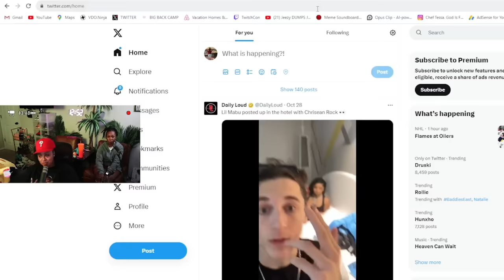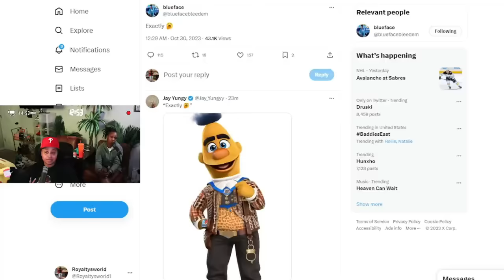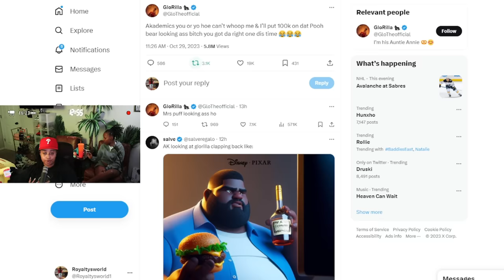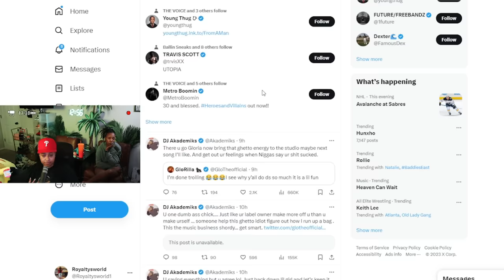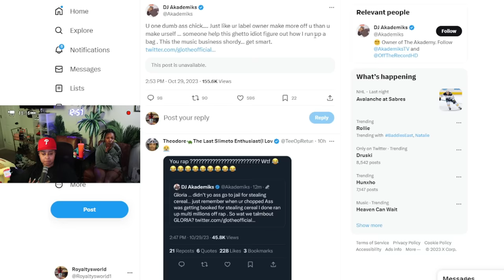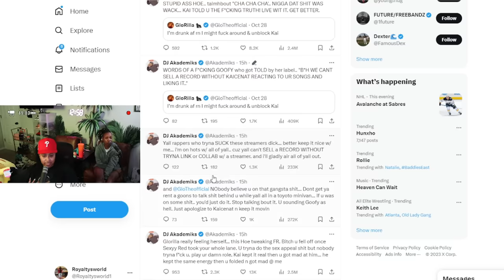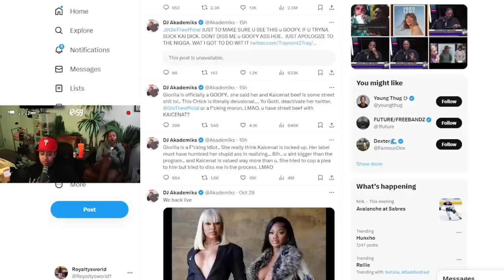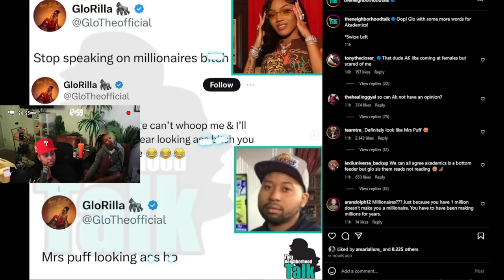Chrisean in Lil Mabu B3D 😱 Chrisean lost her tooth AGAIN 😬 Dj Akademiks VS Glorilla 😮